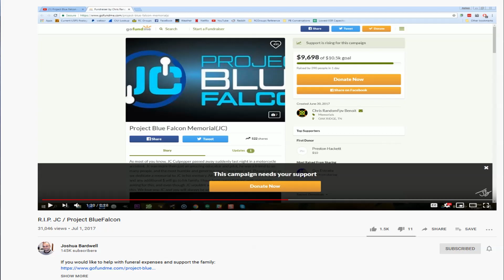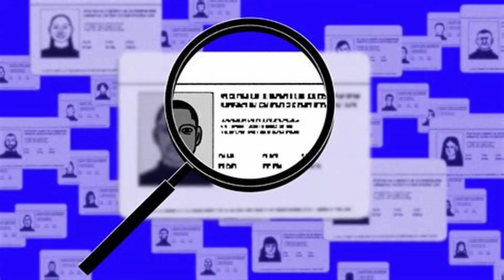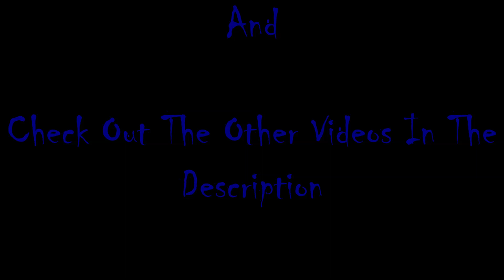Response to the Remote ID NPRM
*** Sorry about the audio. If the Music is too loud, please turn on the subtitles. I have made sure they are accurate. At least in English. ***

DN - bigdatapimp